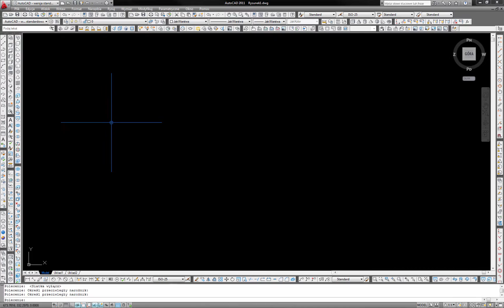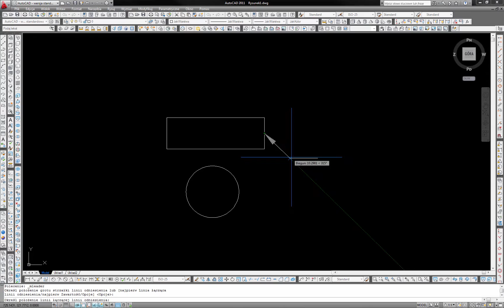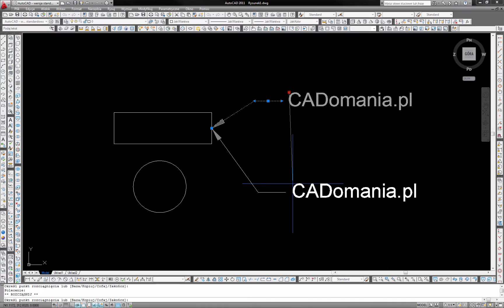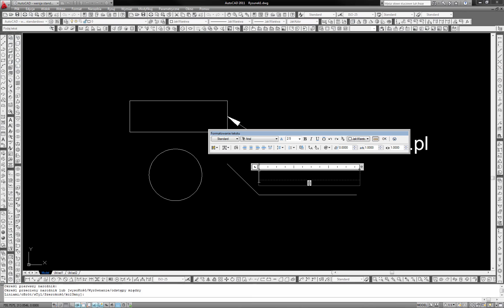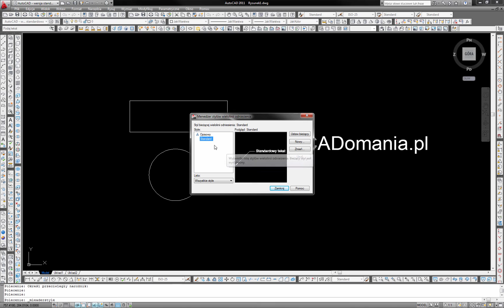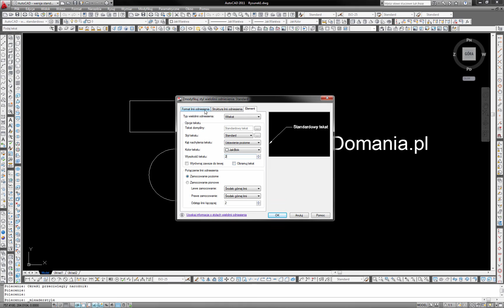AutoCAD - WIELOLINIA ODNIESIENIA (OPIS RYSUNKU) - PASEK NARZĘDZI - PODSTAWY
W dzisiejszym tutorialu pokazujemy jak wykorzystywać wielolinię odniesienia aby opisywać nasz rysunek. Wielolinia odniesienia jest strzałką z tekstem, a całość możemy dowolnie modyfikować.